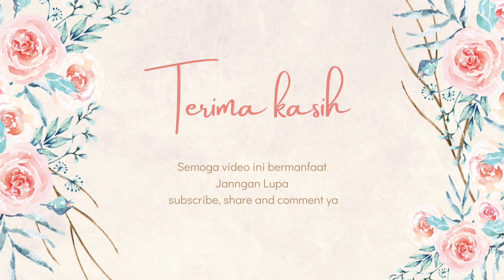ramadhanvlog Masak menu buka puasa